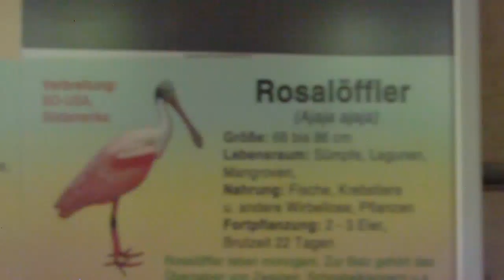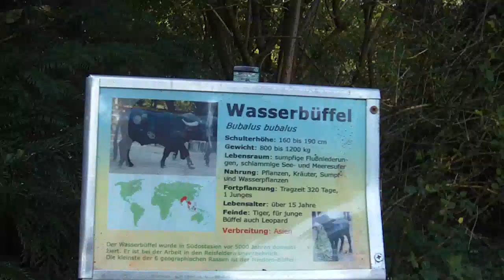Birds - Water Buffalos - African and Asian Elephants - Augsburg Zoo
Vögel - Wasserbüffel - Afrikanische und Asiatische Elefanten - Zoo Augsburg / 水牛 - アフリカとアジアの象 - 動物園アウグスブルグ /